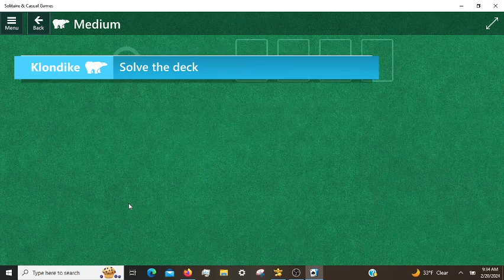Microsoft Solitaire Daily Challenges, incl. Spider Hard 02/20/2024